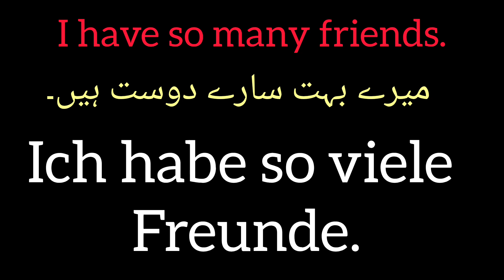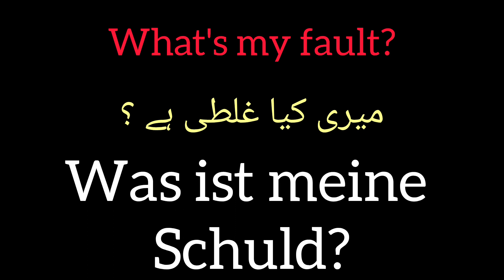Daily speaking german and English Sentences with urdu and Hindi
easy German